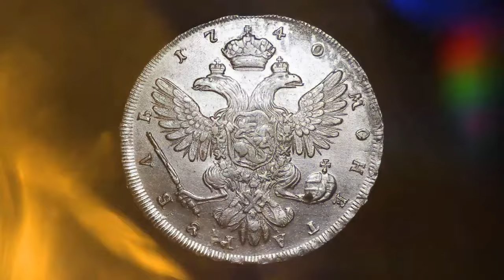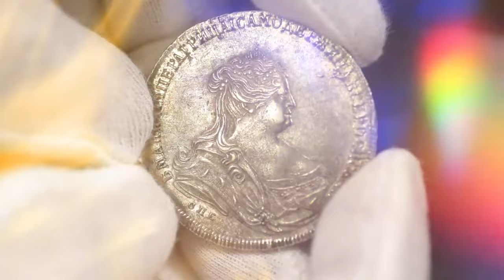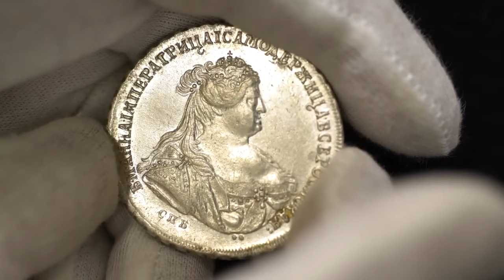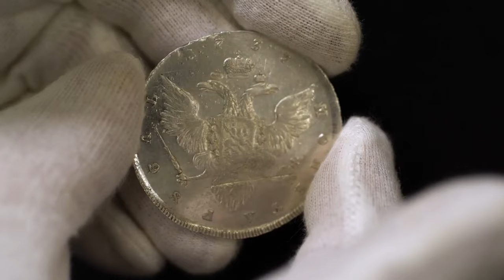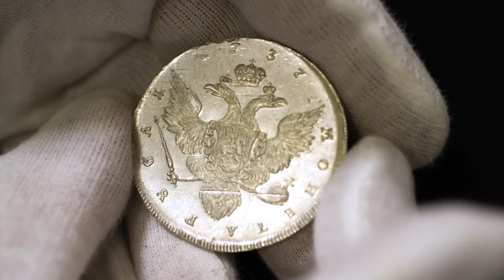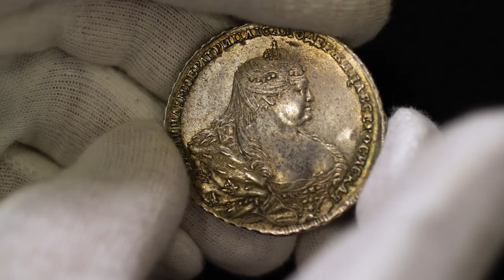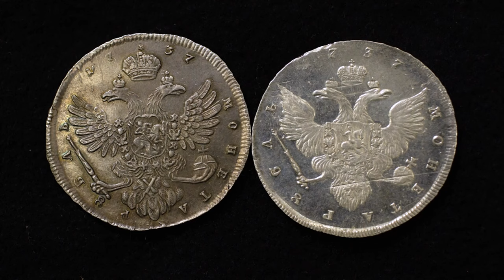Поздние рубли Анны Иоанновны. Обзор монет | Нумизматика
Тема сегодняшнего видео - обзор нескольких монет, красивых, поздних монет периода правления Анны Иоанновны. Давайте сравним детально 2 портрета Теодора Лефкена на двух шикарных Петербургских рублях и пару Московских рублей с копией Дмитриева. Присоединяйтесь к просмотру, делитесь видео с единомышленниками